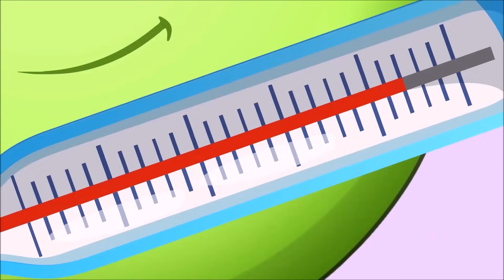Learn Colours with Op and Bob Stories ❤💛💙 White Red and Black | Compilation Cartoons for Children